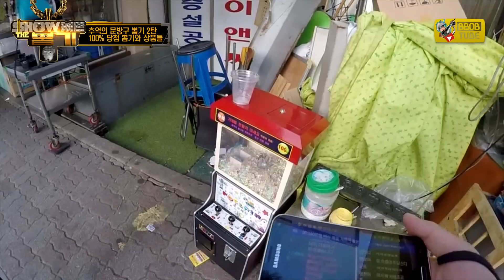꽝없는 100%당첨 판게임을 하다! 그리고 추억의 상품들